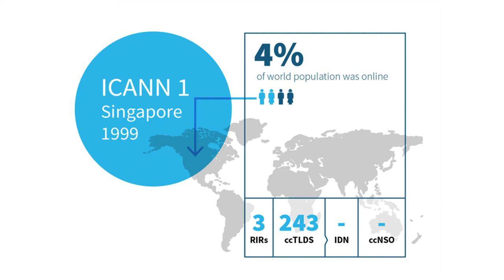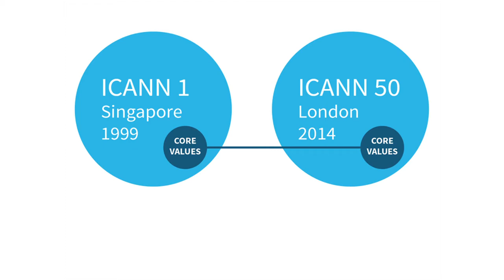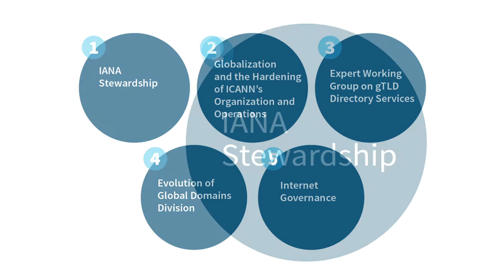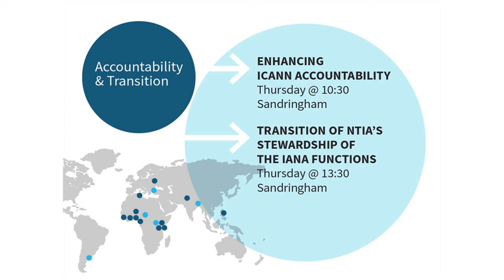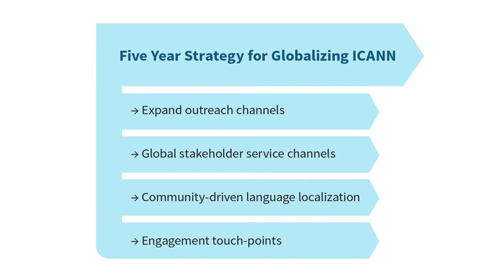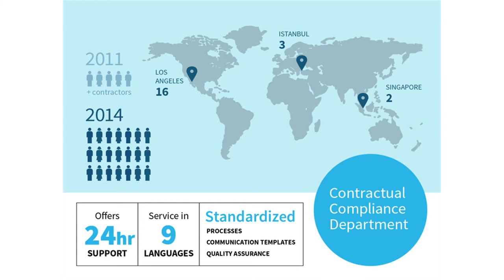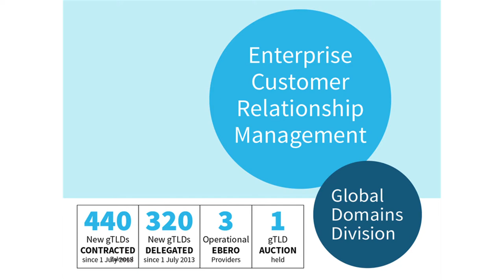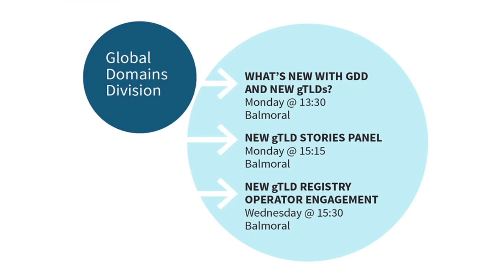ICANN50 in London: Fadi Chehadé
ICANN CEO and President Fadi Chehadé addresses the opening ceremony at ICANN 50 in London.